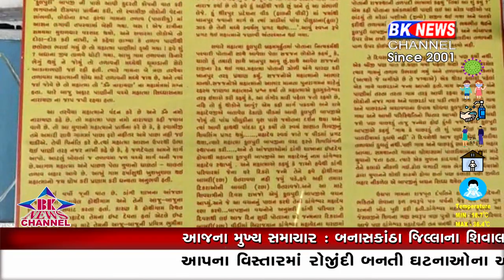થરાદ મહા શિવરાત્રિ..